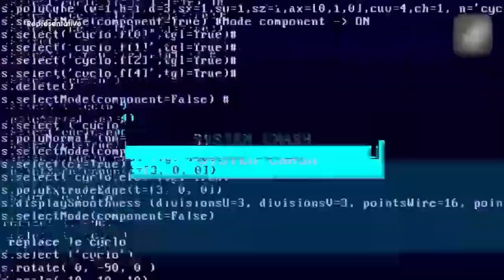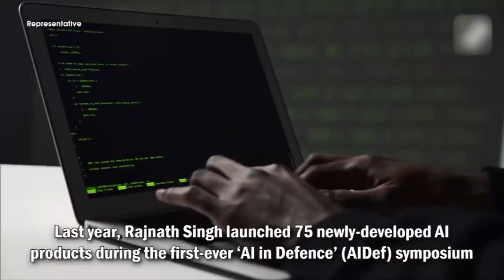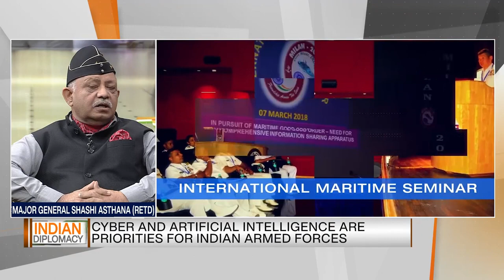Episode 58 of Dr. Sreeram Chaulia's 'Indian Diplomacy'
Analysis of the contemporary landscape of global conflicts and how India is preparing for future wars, featuring Major General Shashi Asthana (Retd), Chief Instructor at the United Service Institution of India, and foreign affairs expert Dr. Sreeram Chaulia.